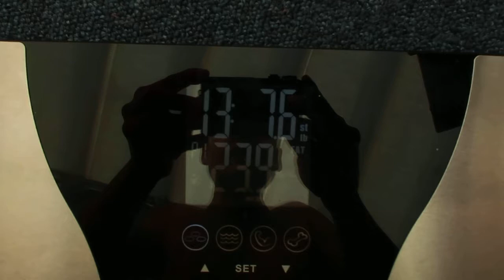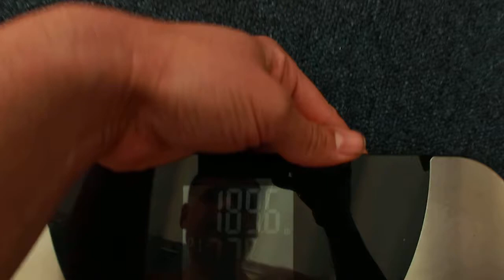Raw Vegan Journey - Day 15 - 21st May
What's your weight Dyl?!!